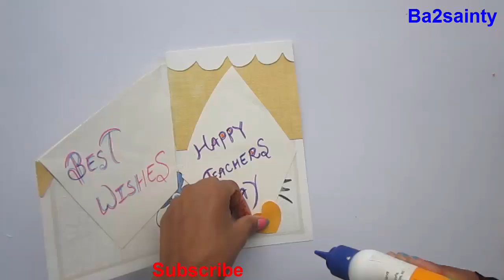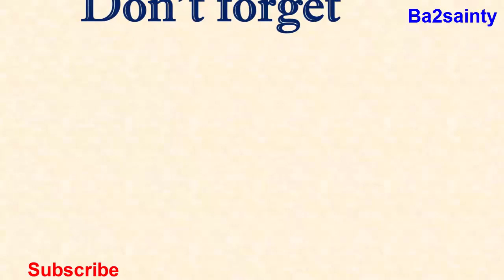DIY- how to make teachers day card || gift card || handmade teacher day card tutorial for students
Hi, Ba2sainty channel welcomes you..